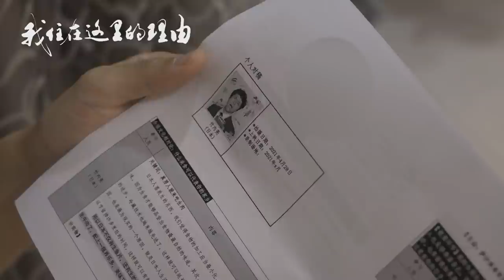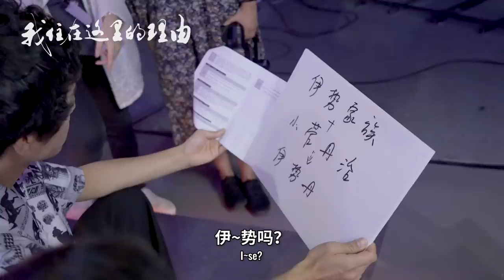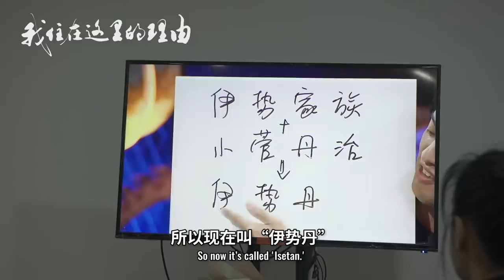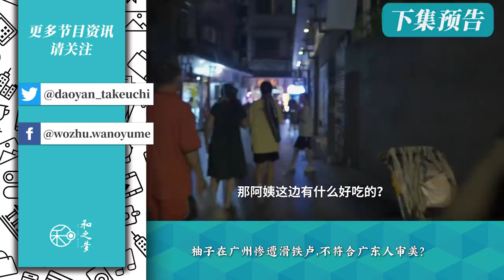世界各国人汇聚一堂，竟用中文互相伤害【我住在这里的理由】非正式会谈特别篇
直击亮叔在《非正》的12小时，是什么让这么多外国人汇聚一堂，却用中文互相伤害？面对穷穿地心的节目组，一贫如洗的日本导演竟将“蹭”发挥到极致，在《非正》找起了《我住》主人公！

和饭情报局：wafan.nanjing
和之梦：wanoyume.nanjing